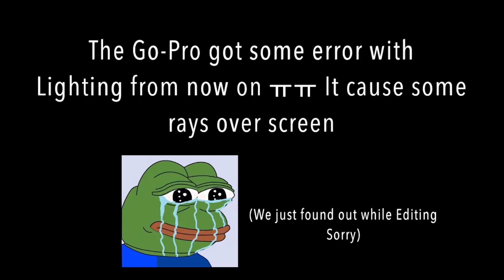[FOLLOW VLOG] Get Ready With Rumble-G✨ 럼블지는 스케줄 갈 준비중🎶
Get Ready With Rumble-G!!